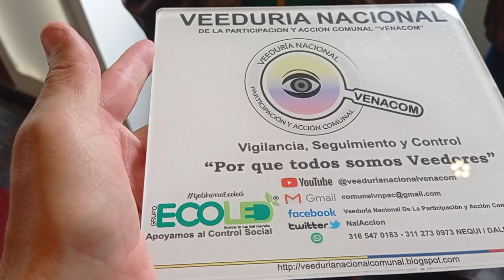Federación Huila «Elecciones Dignatarios Confederación Nacional de Acción Comunal 2023-2027» VENACOM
Desde el área de prensa de Control Social de la «Veeduría Nacional de la Participación y Acción Comunal – VENACOM» se genera seguimiento a las diferentes acciones desarrolladas en la comunidad y que afectan directa e indirectamente a tod@s nuestros afiliados de la Acción Comunal, en esta ocasión realizamos un acompañamiento en la realización de la «Asamblea General Ordinaria y en las Elecciones de Dignatarios Confederación Nacional de Acción Comunal 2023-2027» evento realizado los días 29 y 30 de abril de 2023 en las instalaciones del Hotel Tequendama en la ciudad de Bogotá.

Espacio en el cual los afiliados a la Confederación Nacional de Acción Comunal de Colombia, se vistieron de gala y etiqueta para participar del evento democrático más importante en el país comunal, con una participación aproximadamente de 390 Delegados, incluyendo los presidentes de las 39 Federaciones departamentales, ninguno quería quedarse por fuera, solamente el departamento de Boyacá no alcanzo a subsanar las novedades presentadas por la Dirección para la Democracia, la Participación Ciudadana y la Acción Comunal “DDPCAC”, estamos seguros que en muy poco tiempo lograran solucionar ese impasse.

Y Cundinamarca junto con Santander, alcanzaron su tiquete, regresando a casa todos los delegados Federados con cara de ponqué, unos con Whisky y serpentinas, otros con un poco de quemaduras y un tarrito de crema No 4 evitando que las quemaduras irriten su piel.

Así son estos espacios democráticos, la máxima autoridad, la Asamblea General de Afiliados, con voz y voto, determinan en las urnas quienes son los representantes comunales designados en estas gerencias comunales. Y se decidió…

Aclarando que desde la Veeduría Nacional de la Participación y Acción Comunal VENACOM, también nos tocó aplicar Crema No 4, pero fue debido al intenso sol que se generó en el acompañamiento de las actividades convocadas por el Gobierno del cambio en cabeza del Presidente de la Republica de Colombia «Gustavo Petro Urrego y Francia Márquez» 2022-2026 que junto a los Gerentes y servidores públicos generan una serie de iniciativas y acciones desde diferentes frentes por el bienestar general, en conmemoración al Día del Trabajo.

Agradeciendo todo el apoyo y colaboración brindando por cada uno de los afiliados comunales en el país, permitiéndonos ingresar a sus recintos sagrados, escuchar de primera mano sus diferentes inquietudes, posturas, generando reflexiones y control social a los entes que ejercen I.V.C. Comunal en el país, a la gestión y administración pública, al IMPERIO DE LA LEY, labor que seguiremos fortaleciendo, con alianzas estratégicas, con Gerencias Comunales y trabajos en equipo, siempre enfocados en una mejora continua, DENUNCIANDO y luchando frontalmente contra la corrupción, procedimientos inadecuados, fomentando la transparencia de los procesos y empoderamiento de los sus afiliados, con el único objetivo, el interés general.

Desde esta tribuna de Control social queremos agradecer a todos los integrantes de la «Familia Comunal» los cuales en un espacio, democrático, participativo designaron a los Gerentes Comunales para la Acción Comunal durante los próximos cuatro años, quienes de manera articulada, como una gran familia en sus 7 Bloques; Junta Directiva, Fiscal y Suplente, Comisión de Convivencia y Conciliación, Director Ejecutivo, Comisión Empresarial, Secretarias Ejecutivas (27):

Deseando muchos éxitos en los objetivos y metas a desarrollar de la Junta Directiva y Equipo Confederado:

Guillermo Antonio Cardona Moreno – Presidente
José Luis Silva Maestre – Vicepresidente.
Álvaro Villota – Tesorero
Amanitina Rengifo – Secretaria
Ángel María Salinas – Fiscal

Integrantes de las Secretarias Ejecutivas;

Integrantes de la Comisión de Convivencia y Conciliación

Integrantes de la Dirección Ejecutiva y Administrativa

Y demás integrantes del cuerpo colegiado que a partir de la fecha regirán los destinos dela Organización Social más grande del país «ACCION COMUNAL».

«…El problema NO es la Acción Comunal, el problema es la sociedad Colombiana en descomposición y desintegración, el reto de la Acción Comunal es como construye la Sociedad Colombiana, desde la familia y la Comunidad, como ayudemos a construir a las instituciones al país».

“Presidente Federación Comunal de Colombia - Guillermo Cardona Moreno”